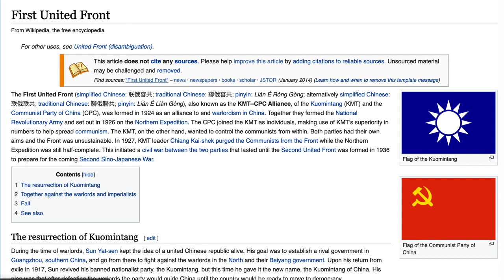The Brief Life of the Formosan Communist Party - Part II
In part 2 of the two part series on the briefly extant Formosan Communist Party, I talk about the disagreement in strategy between the CCP and the early founding FCP members including Taiwanese nationalist Xie Xuehong. Then we talk about how the FCP floundered instead of capitalizing on advantageous times.